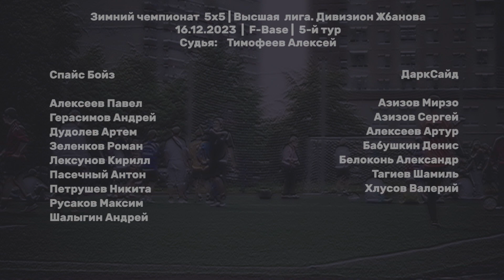Спайс Бойз - ДаркСайд 6:14